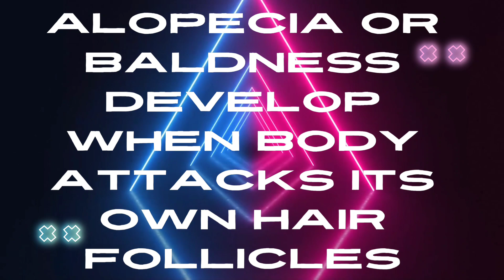alopecia areata:pathology and types#alopecia hair growth#androgenic alopecia#traction alopecia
alopecia areata:pathology and types#alopecia hair growth#androgenic alopecia#traction alopecia#ganjapan#balchar#alopecia#alopecia totalis#alopecia universalis#hair loss of scalp#full body hair fall alopecia areata natural treatment#alopecia braid styles#alopecia hairstyle without weave#traction alopecia regrowth#ask skin care#skin health and vitality#dr.alina abid dermatologist and cosmetologist